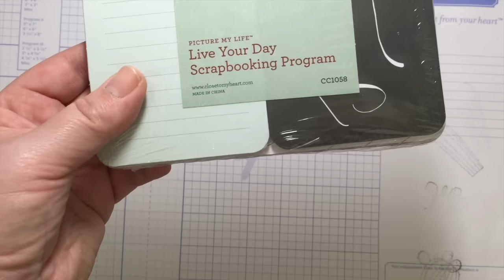Live Your Day Scrapbooking Special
Check out this great special for January!